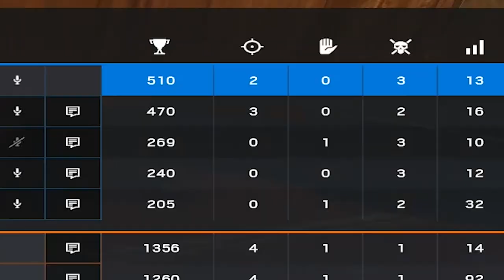La strat : "Pro League - Fast Plant" sur KAFE ! 🎓 Rainbow 6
Principe de la strat :
1 - Prendre le controle du piano et cigare
2 - Capitao sur la verrière
3 - Capitao Fire le stock (x2) et smoke la sortie cigare
4 - Montagne plante en avançant de dos, dans la smoke (shield dans le dos!)
5 - Vous allez la tester ? ⤵️